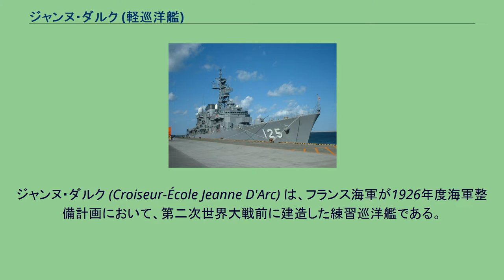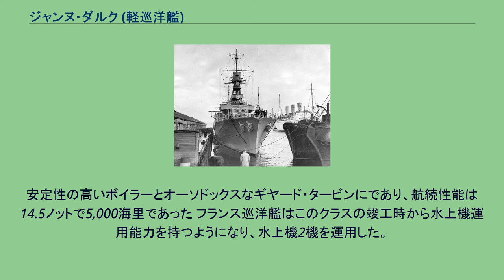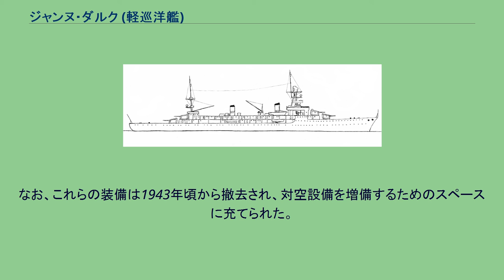ジャンヌ・ダルク (軽巡洋艦)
ジャンヌ・ダルク (Croiseur-École Jeanne D'Arc) は、フランス海軍が1926年度海軍整備計画において、第二次世界大戦前に建造した練習巡洋艦である。
艦名はジャンヌ・ダルクに因む。
1902年に就役を開始した初代についてはジャンヌ・ダルク (装甲巡洋艦)を参照。
本艦の竣工までフランス海軍には「練習巡洋艦」と呼ばれる艦種は存在せず。
士官候補生の遠洋航海訓練には装甲巡洋艦を使用していた。
しかし、第一次世界大戦で船団護衛任務で酷使された装甲巡洋艦は老朽化が目立っていたため、ここにフランス海軍は新たに練習巡洋艦を建造することとしたのである。
本艦の設計は機雷敷設任務に特化した「プリュトン」よりも、本格軽巡洋艦として建造された「デュゲイ・トルーアン級軽巡洋艦」をタイプ・シップに採り、魚雷兵装を減じて、浮いた重量を士官候補生と訓練士官の居住施設や授業用の教室区画に充てた。
さらに6,000トン台の小型の船体を有効活用するため､舷側の開口部には二層式のプロムナード・デッキを設けている。
本艦の艦形図。
船体型式は「デュゲイ・トルーアン級軽巡洋艦」と同じく船首楼型である。
軽くシア(傾斜)の付いた艦首甲板から「1920年型15.5cm（55口径）砲」を連装砲塔に納め、1・2番主砲塔を背負い式で2基、箱型艦橋を基部に持つ軽量な三脚檣、シフト機関配置のため間隔の空いた二本煙突の中間点に艦載艇の揚収クレーンがあり、周りは艦載艇置き場となっていた。
2番煙突の背後には水上機2基が置かれ、簡便な単脚後檣の基部に2対のジブ・クレーンにより艦載機は水面に下ろされて運用された。
後檣の背後に主砲塔二基を後ろ向きで背負い式に配置した。
舷側には上下二列に丸い舷窓が並ぶが、これは酷暑の植民地で乗員が熱射病にやられないように通風を考えてのことである。
左右の舷側甲板には「1922年型　7.5cm（60口径）高角砲」を単装砲型式で左右2基ずつ計4基装備する。
また、雷装としてプロムナード・デッキ下層の舷側に55cm単装水上魚雷発射管を片舷2基ずつの計2基2門を配置した。
主砲は新設計の「1920年型15.5cm（55口径）砲」を採用した。
砲身は当時の最新技術である自緊砲身を採用し、製造にいち早く成功した。
砲の旋回・俯仰動力は電動方式を採用し、1927年に射撃方位盤が取り付けられ、方位盤管制による効果的な射撃が可能になった。
他に、対空砲として「1922年型　7.5cm（60口径）高角砲」が採用された。
この砲は長命で続く「シュフラン級」と戦利巡洋艦にも搭載された。
他にはオチキス社製37mm(50口径)連装機関砲2基と13.2mm（76口径）機銃が12丁が載せられている。
なお、1940年に「自由フランス軍」に編入された折に対空火力が増備され、ボフォース 40mm（56口径）単装機関砲6基とエリコン20mm（70口径）単装機銃20丁と連合国製対空レーダーにより射撃管制された。
艦体は艦首構造に高速航行に適したクリッパー・バウを採用しており、艦首から艦橋部までが1段高い船首楼型を採用しているが、これは波の荒い北大西洋やインド洋での長距離作戦航海を考慮した為である 舷側装甲は存在せず、甲板防御に20mmの装甲を張り、弾火薬庫や舵機室など主要防御部に「ボックス・シタデル」と呼ばれる20mm装甲板で囲む軽防御方式を採っている。
その代り機関区画への縦隔壁と細分化された水密区画により水線下触雷時の浸水被害の局限化を図っていた。
また､高い乾舷は荒天時の航海で横風をはらむ危険性を持っており、風の影響を受けやすかった。
缶室・機関分離配置も「デュゲイ・トルーアン級軽巡洋艦」と同様である。
主缶にはペノエ式重油専焼水管缶4基を採用し、主機関にはパーソンズ式ギヤード･タービン2基を組み合わせた結果、公試において最大出力32,500馬力、速力27.8ノットを発揮し、抵抗の少ない船体により常時23ノットで高速巡航する事ができた。
安定性の高いボイラーとオーソドックスなギヤード・タービンにであり、航続性能は14.5ノットで5,000海里であった フランス巡洋艦はこのクラスの竣工時から水上機運用能力を持つようになり、水上機2機を運用した。
なお、これらの装備は1943年頃から撤去され、対空設備を増備するためのスペースに充てられた。